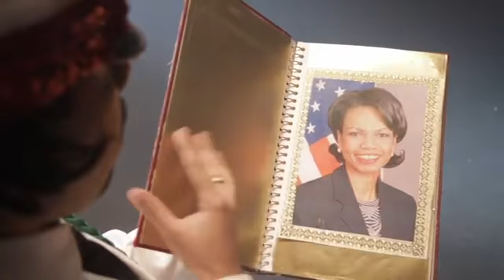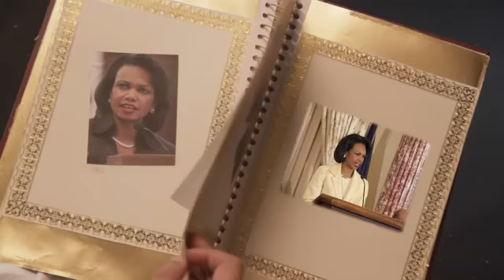Gaddafi's Condoleezza Rice Music Video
Libya's #1 hit love song, "Black Flower in the White House."